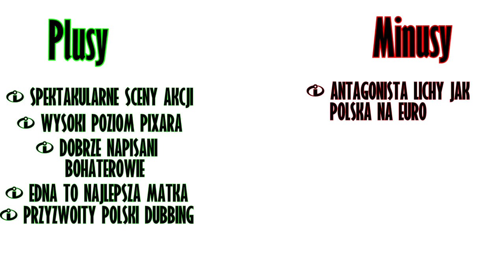"Iniemamocni 2" (2018) - Krótka Recenzja Kapusty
Powrót serii, o której wszyscy już zapomnieli!
I tym razem recenzja w miarę adekwatnie co do premiery filmu!
Co się dzieje?!